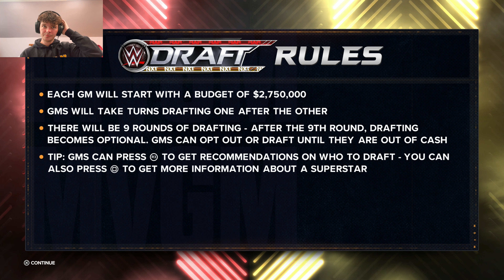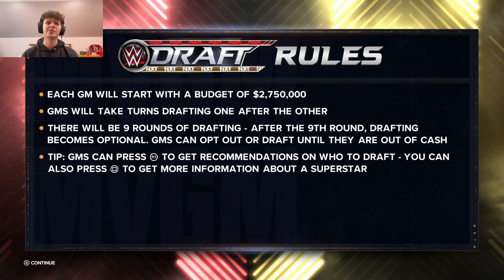Big Brand Beginnings! - WWE Draft/Week 1 - WWE2K24 MyGM - Part 1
When you become the greatest in-ring competitor in the modern era, what could possibly be the next best step? We are going to take a page from Paul "Triple H" Levesque, and we are going to take over as the GM of our own brand! We will be drafting superstars, deciding match cards, and hopefully creating the best professional wrestling show possible!

Intro - 00:00
The Draft - 00:54
Booking Week 1 - 09:37
Week 1 Smackdown (CPU) - 20:30
Week 1 ECW (CPU) - 21:27
Week 1 RAW - 22:10
Week 1 Highlight Match - 23:16
Week 1 NXT (CPU) - 31:13
Week 1 Overall Results - 31:58